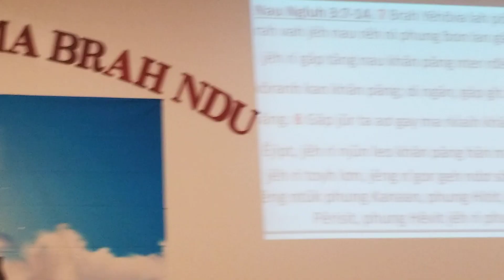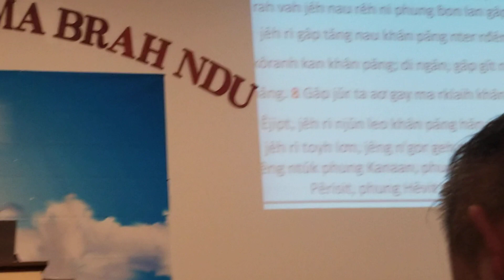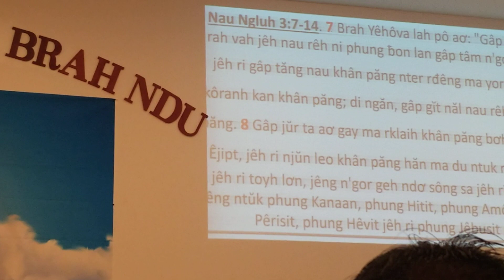BUNONG. CHURCH CHARLOTTE PASTOR NHONG AND THE BIBLE GOD'S JESUS....